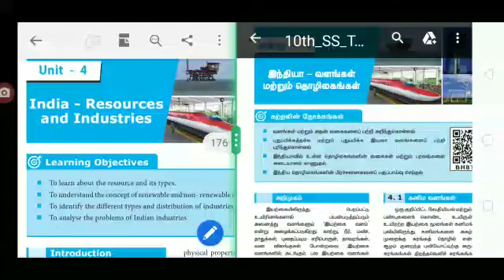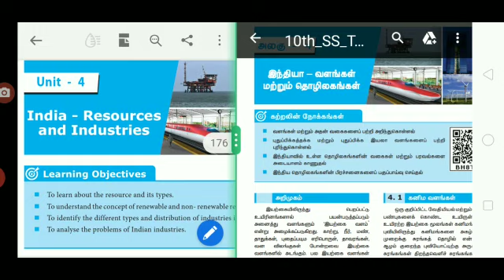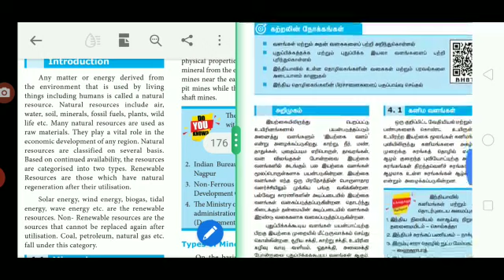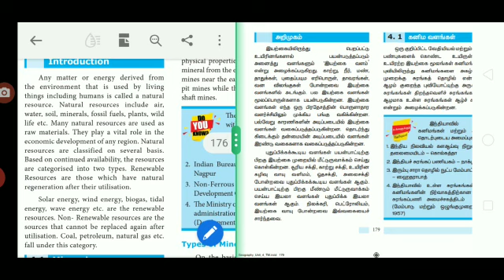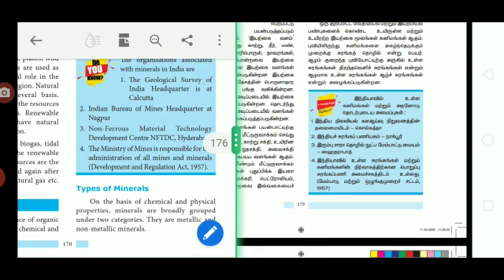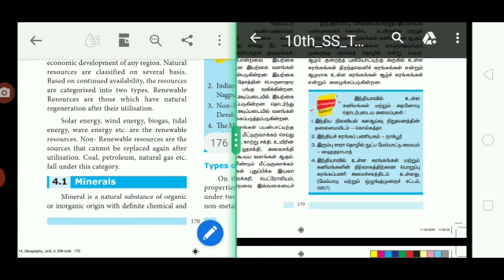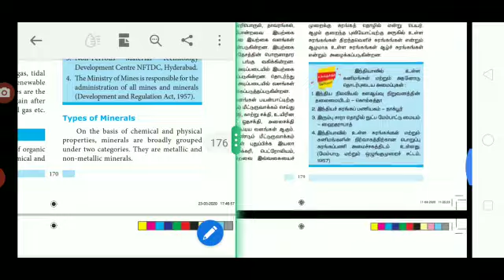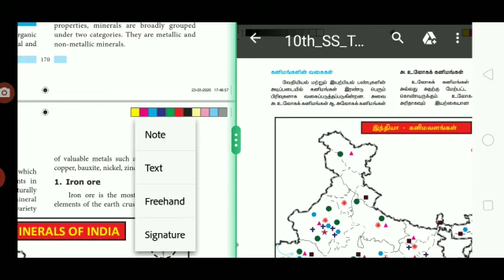10_Geo_4.1-1